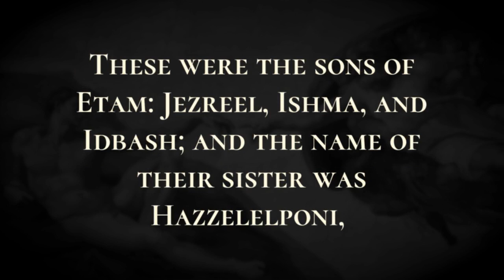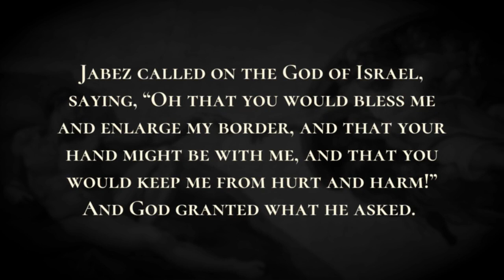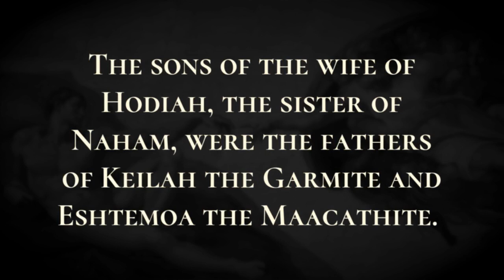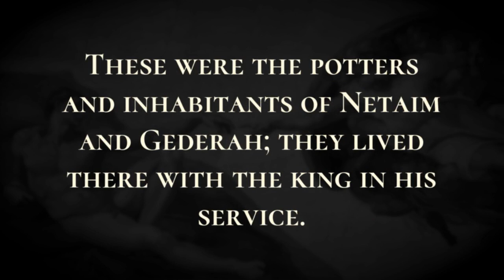Descendants of Judah - Holy Bible, 1 Chronicles 4:1-4:23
Descendants of Judah

The sons of Judah: Perez, Hezron, Carmi, Hur, and Shobal.  Reaiah son of Shobal became the father of Jahath, and Jahath became the father of Ahumai and Lahad. These were the families of the Zorathites.  These were the sons of Etam: Jezreel, Ishma, and Idbash; and the name of their sister was Hazzelelponi,  and Penuel was the father of Gedor, and Ezer the father of Hushah. These were the sons of Hur, the firstborn of Ephrathah, the father of Bethlehem.  Ashhur father of Tekoa had two wives, Helah and Naarah;  Naarah bore him Ahuzzam, Hepher, Temeni, and Haahashtari. These were the sons of Naarah.  The sons of Helah: Zereth, Izhar, and Ethnan.  Koz became the father of Anub, Zobebah, and the families of Aharhel son of Harum.  Jabez was honored more than his brothers; and his mother named him Jabez, saying, “Because I bore him in pain.”  Jabez called on the God of Israel, saying, “Oh that you would bless me and enlarge my border, and that your hand might be with me, and that you would keep me from hurt and harm!” And God granted what he asked.  Chelub the brother of Shuhah became the father of Mehir, who was the father of Eshton.  Eshton became the father of Beth-rapha, Paseah, and Tehinnah the father of Ir-nahash. These are the men of Recah.  The sons of Kenaz: Othniel and Seraiah; and the sons of Othniel: Hathath and Meonothai. Meonothai became the father of Ophrah; and Seraiah became the father of Joab father of Ge-harashim, so-called because they were artisans.  The sons of Caleb son of Jephunneh: Iru, Elah, and Naam; and the son of Elah: Kenaz.  The sons of Jehallelel: Ziph, Ziphah, Tiria, and Asarel.  The sons of Ezrah: Jether, Mered, Epher, and Jalon. These are the sons of Bithiah, daughter of Pharaoh, whom Mered married; and she conceived and bore Miriam, Shammai, and Ishbah father of Eshtemoa.  And his Judean wife bore Jered father of Gedor, Heber father of Soco, and Jekuthiel father of Zanoah.  The sons of the wife of Hodiah, the sister of Naham, were the fathers of Keilah the Garmite and Eshtemoa the Maacathite.  The sons of Shimon: Amnon, Rinnah, Ben-hanan, and Tilon. The sons of Ishi: Zoheth and Ben-zoheth.  The sons of Shelah son of Judah: Er father of Lecah, Laadah father of Mareshah, and the families of the guild of linen workers at Beth-ashbea;  and Jokim, and the men of Cozeba, and Joash, and Saraph, who married into Moab but returned to Lehem (now the records are ancient).  These were the potters and inhabitants of Netaim and Gederah; they lived there with the king in his service.